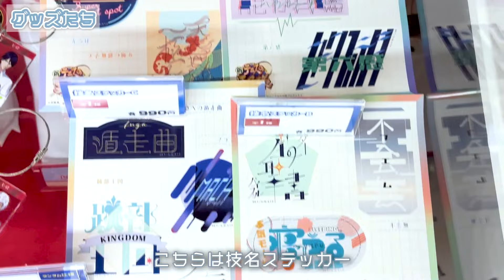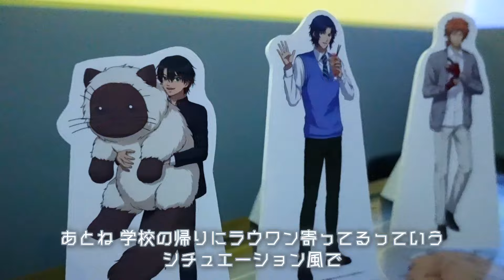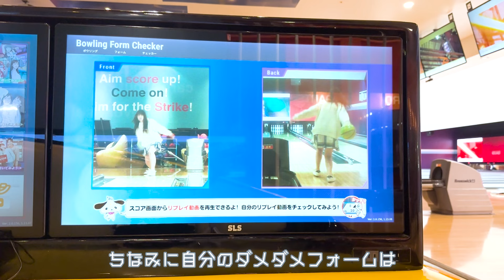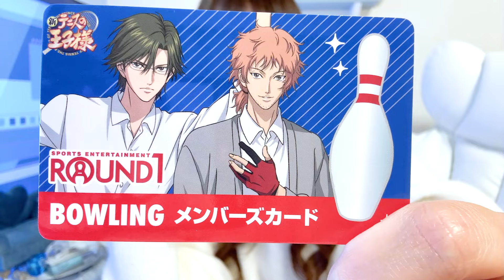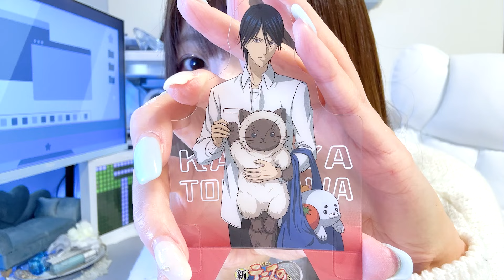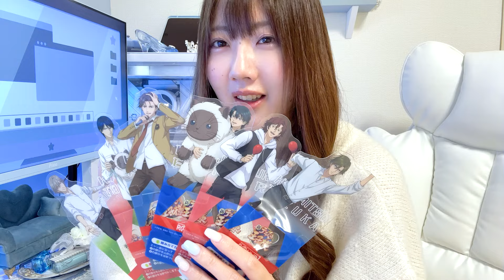テニプリ×ラウワンのコラボが楽しすぎた【オタ活Vlog】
テニミュに次いでテニプリもラウワンとコラボきた！

●めだまのInstagram (動画に入れられなかったムービーやオタ活のお店などをアップしてます🌸)

●めだまのTwitter (テニプリ愛を呟いてます)